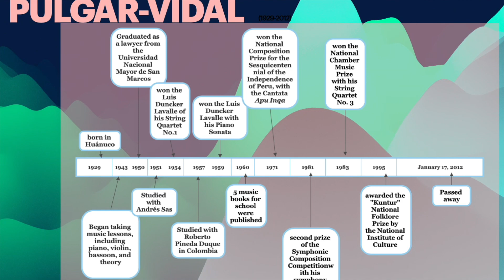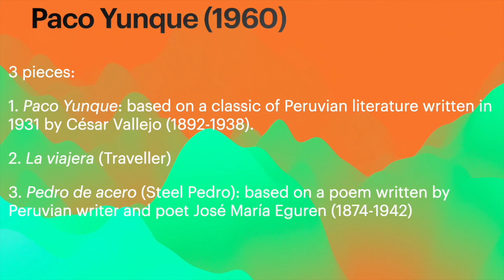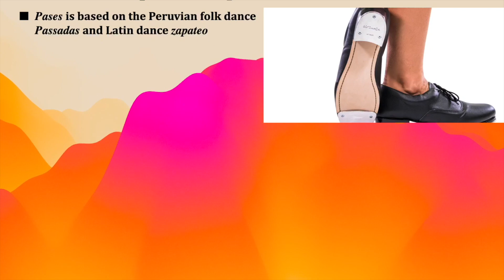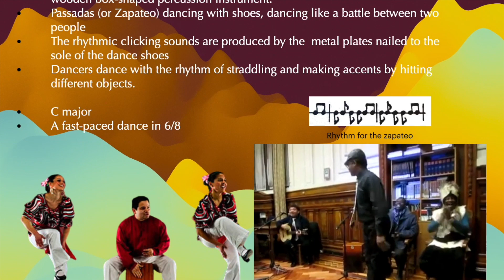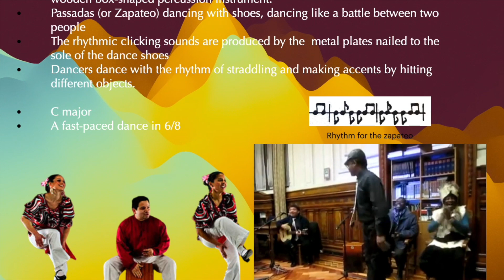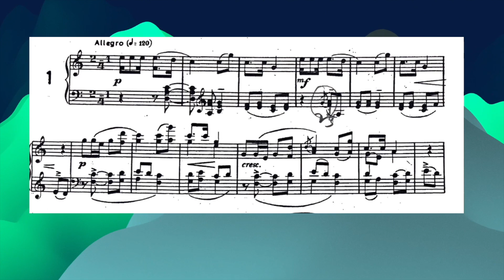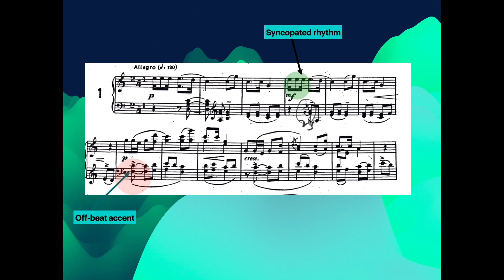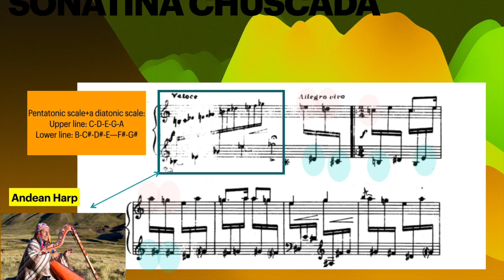Generation of Fifty: The Peruvian Sounds in Francisco Pulgar- Vidal’s Piano Works